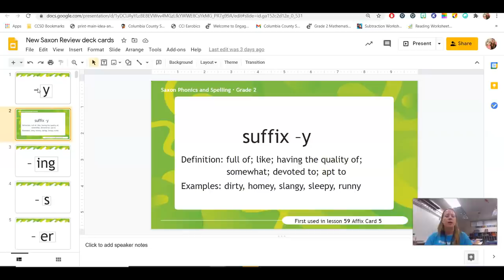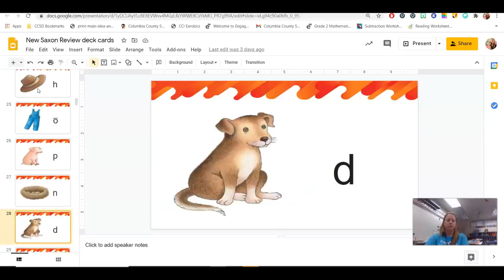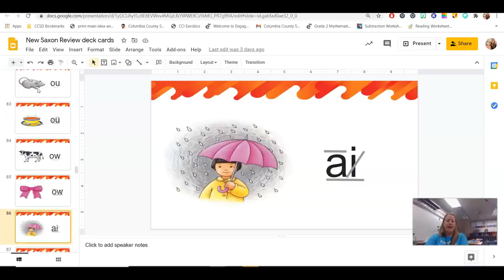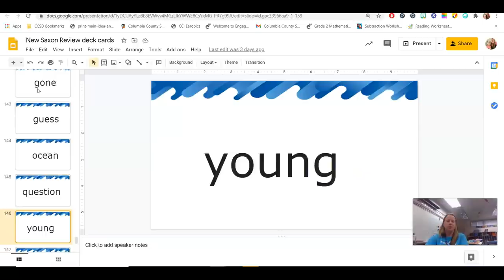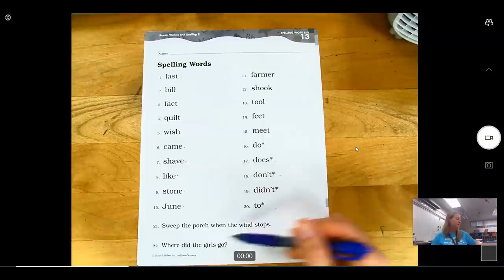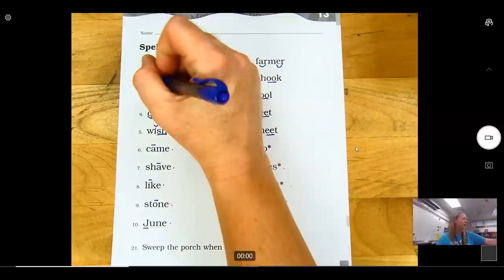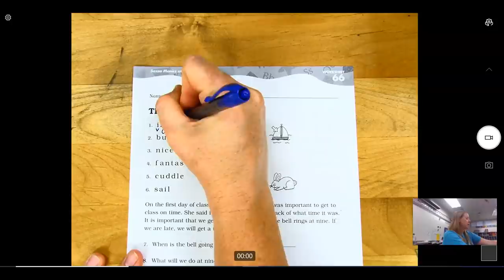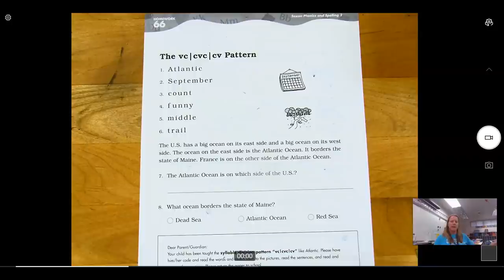2nd Grade Saxon Phonics Lesson 66 The vccvccv Pattern